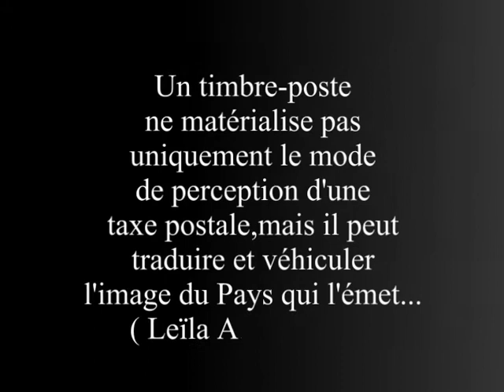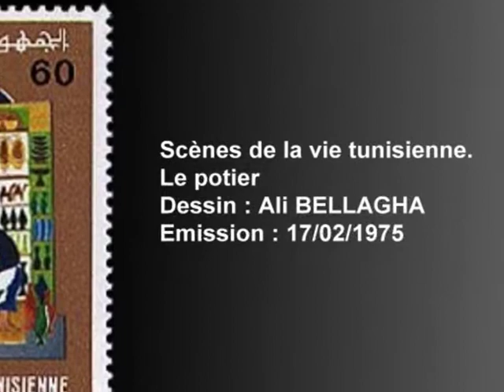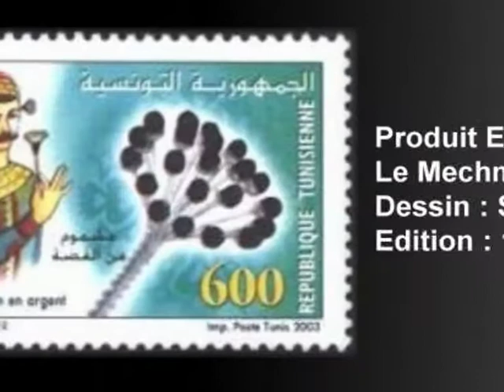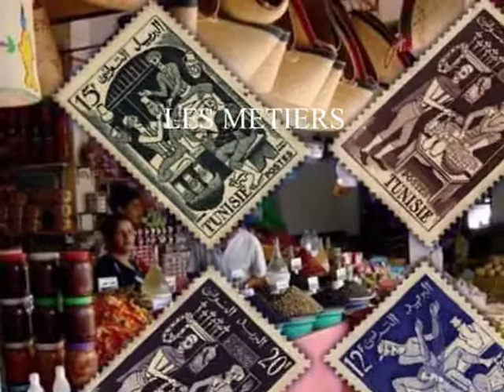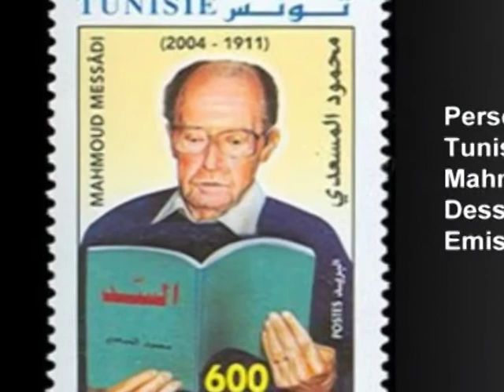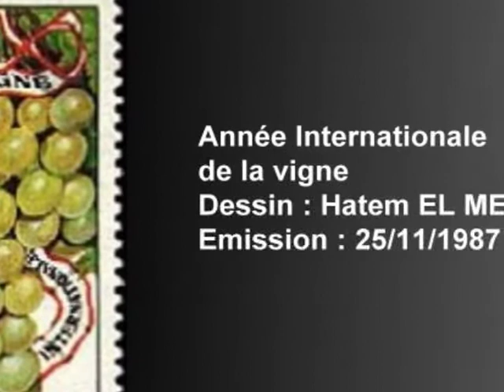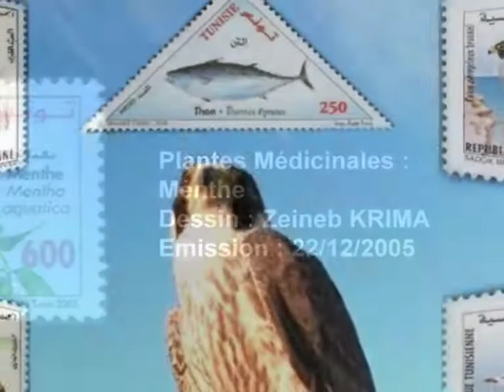LE CAP BON A TRAVERS LES TIMBRES POSTE ( MANKAI EZZEDINE )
Ces carrés de papier aux pourtours dentelés, recouverts de motifs colorés et variés, tels de petits tapis volants, vont prendre leur envol pour s'échouer loin, très loin...
Ils raconteront alors à ceux qui prendront le temps de les observer la faune propre à notre belle région...Ainsi défileront les flamants roses si gracieux lors de leurs ébats, l'autruche qui en impose par sa haute stature, le puissant bélier, les espèces aquatiques comme le thon rouge que l'on pêchait à Sidi Daoud, les parcs d'animaux protégés dans les îles pittoresques et inhabitées de Zembra et Zembretta."

Texte Leila Abdelmoula